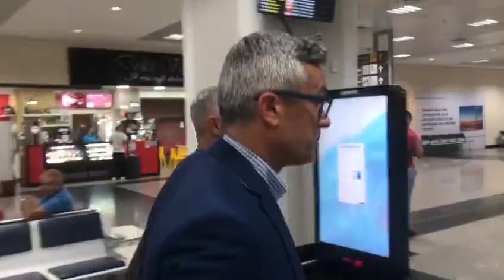Imagens da chegada do novo técnico do @goiasoficial Armando Evangelista, já em solo goiano.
Imagens da chegada do novo técnico do @goiasoficial Armando Evangelista,  já em solo goiano. Video gravado no aeroporto Internacional de Goiânia, pelo repórter @julianomoreirav da Rádio Bandeirantes ⚽️